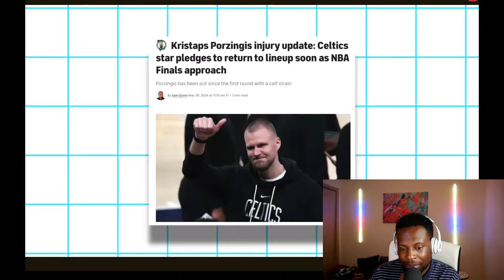What is at Stake in this NBA Finals (REACTION)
In this video I react to @ReboundRewind video of What is at Stake in this NBA Finals. He talks about the Boston Celtics and the Dallas Mavericks road to the NBA Finals and what would be the praise and consequences if either team wins or loses. This will affect Jayson Tatum, Luka Doncic, and Kyrie Irving's legacy the most out of the players in this series.

celtics vs mavericks game 3 highlights nba finals 2024 kristaps porzingis injury jayson tatum jaylen brown nba playoffs 2024 dallas mavericks luka doncic kyrie irving rebound rewind highlights nba reaction video jrue holiday jason kidd boston celtics vs dallas mavericks nba finals predictions boston celtics nba finals reaction dallas mavericks nba finals reaction nba finals postgame nba finals game 3 postgame nba finals game 2 highlights lebron james los angeles lakers jayson tatum highlights kyrie irving highlights luka doncic highlights jaylen brown highlights